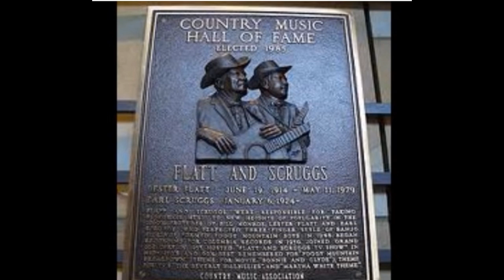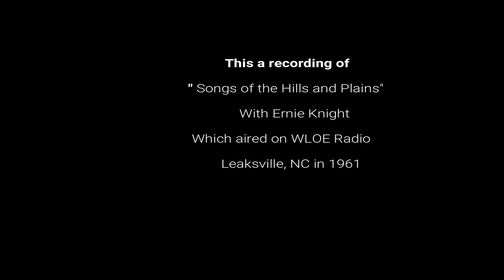Lester and Earl in Leaksville, NC in 1961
A nostalgic look at local radio in the 60's.  Lester and Earl were in Leaksville, N.C. for a show in 1961 and came by the studio of WLOE Radio  in Leaksville.  They were interviewed by Ernie Knight on the " Songs of the Hills and Plains" show.  The commercials give a glimpse of how life was then.  Sometimes I wish I could go back to that time.  I lived in Eden for over 30 years and loved listening to WLOE.  I still listen to it on Tune In Radio.